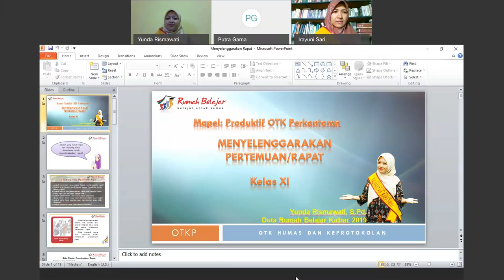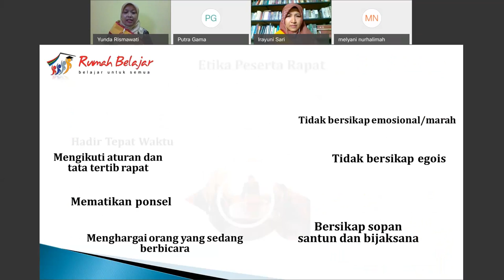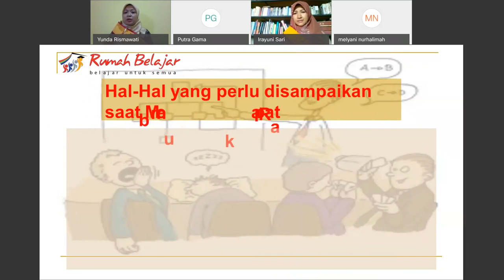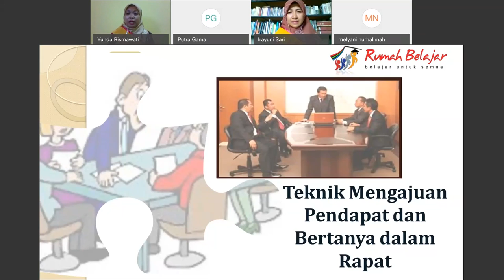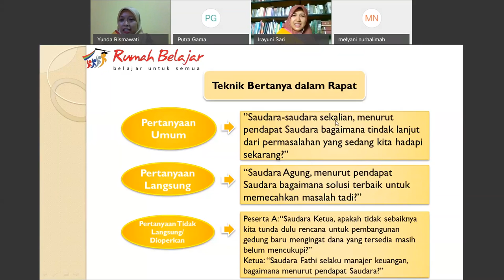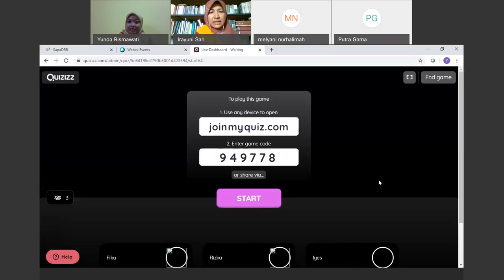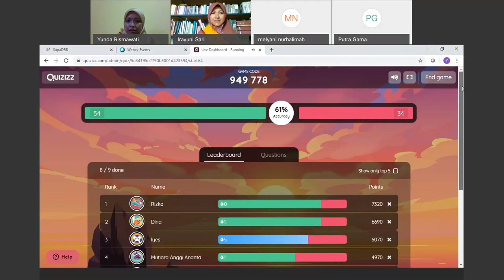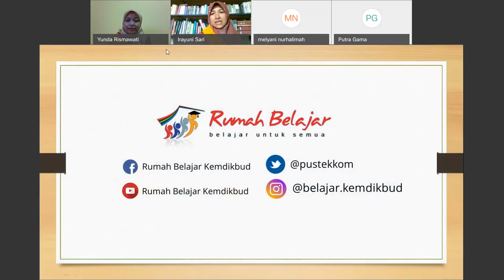SMK Akuntansi Perkantoran - Yunda Rismawati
Halo, Sahabat Rumah Belajar, untuk mendampingi kalian yang sedang belajar di rumah, yuk simak Video Sajian Pembelajaran Daring (SapaDRB) Bersama Duta Rumah Belajar Yunda Rismawati.